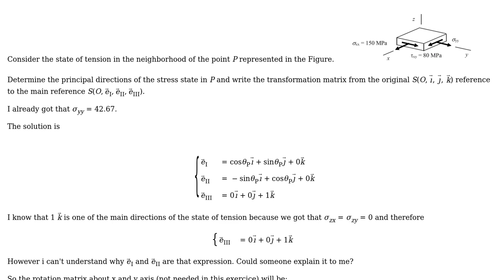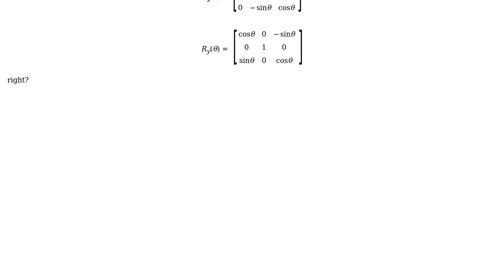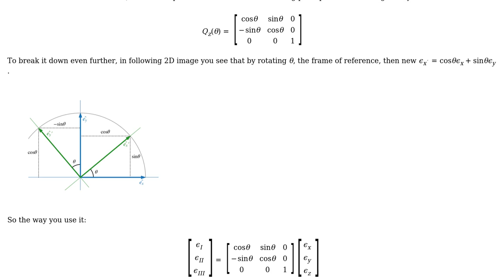Engineering: transformation matrix from the original reference to the main reference